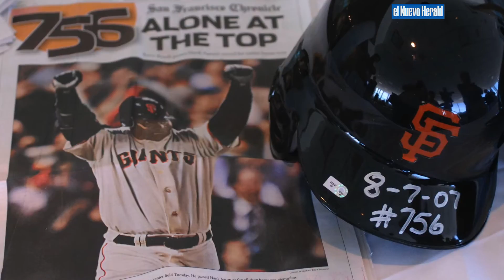Bonds dice en Miami: "Dios lo sabe, pertenezco al Salón de la Fama" (Video in english)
Durante el FanFest de los Marlins, el Rey de los Jonrones aseguró que en fondo de su corazón siente que pertenece al Templo de los Inmortales del béisbol. Bonds recibió solo el 44% de los votos y necesita el 75%. (En Inglés) (Video in english)
(Video por David Santiago | el Nuevo Herald)